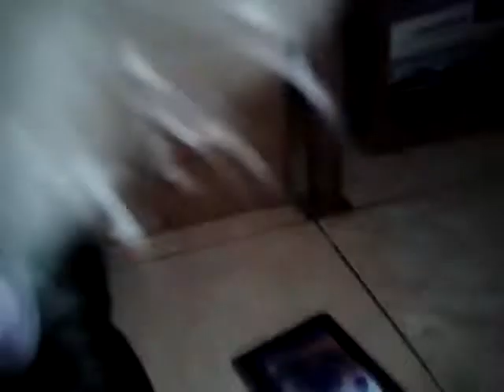Sabrina and her tablet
Sabrina licks back the puppy screen cleaner =)